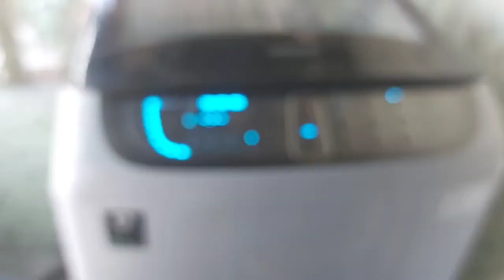Sinundo si mother|Malungkot, namaalam ang isa naming alaga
Vlog#18
Family